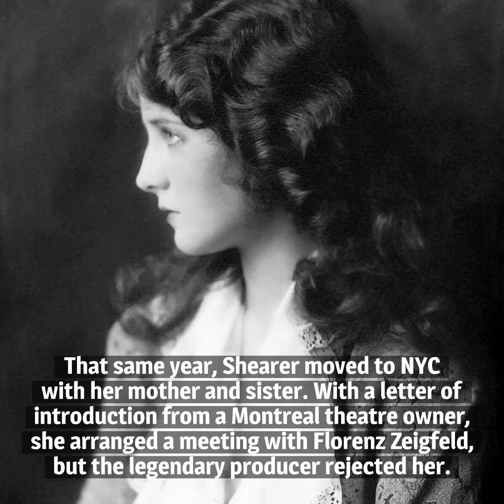10 Things You Should Know About Norma Shearer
Here are 10 things you should know about Norma Shearer, born on August 10, 1902 (or thereabouts). She portrayed strong, modern and independent women and was, in our view, a pivotal figure in Hollywood.